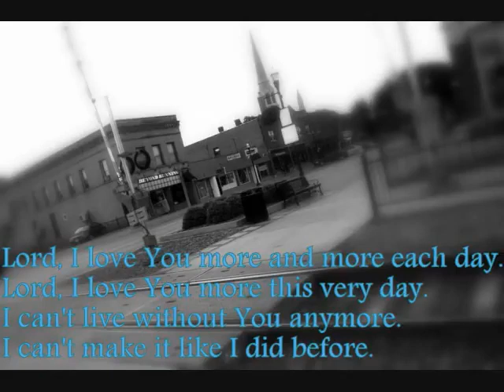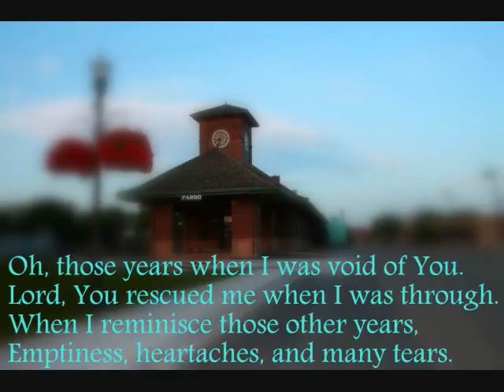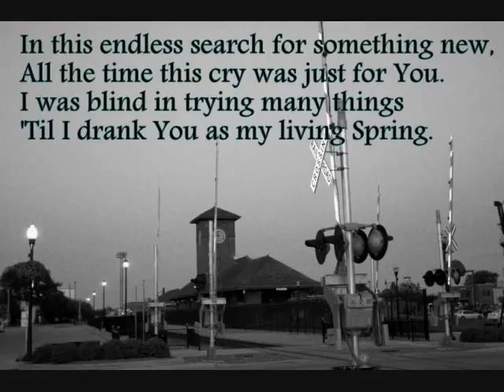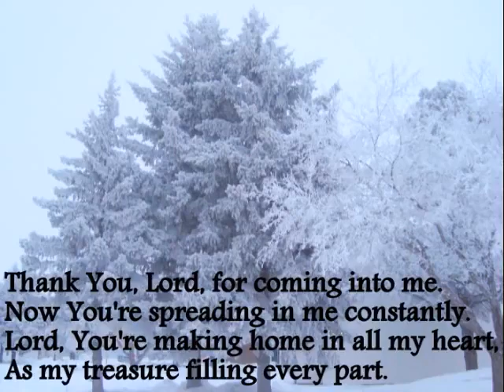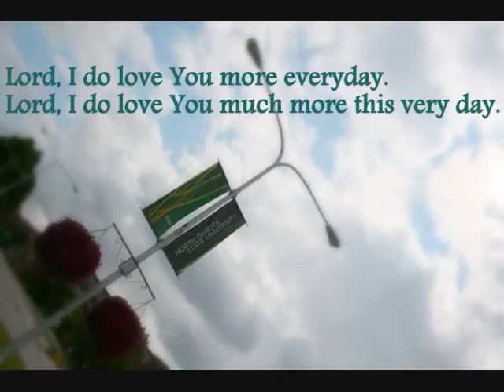Lord, I love You more and more each day (補充本340)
1
Lord, I love You more and more each day.
Lord, I love You more this very day.
I can't live without You anymore.
I can't make it like I did before.

2
Oh, those years when I was void of You.
Lord, You rescued me when I was through.
When I reminisce those other years,
Emptiness, heartaches, and many tears.
* Lord, I do love You more everyday.
   Lord, I do love You much more this very day.

3
Oh, that thirst that gnawed me deep within:
Drove me seeking satisfaction.
Oh, the many things that I have tried:
Left me thirsting and dissatisfied.

4
In this endless search for something new,
All the time this cry was just for You.
I was blind in trying many things
'Til I drank You as my living Spring.

5
Lord, You came and filled my inmost  being.
You're the sweetest satisfaction.
You're the Spirit as my everything,
Spirit in my spirit bubbling.

6
Thank You, Lord, for coming into me.
Now You're spreading in me constantly.
Lord, You're making home in all my heart,
As my treasure filling every part.